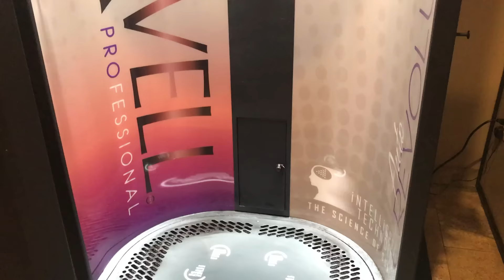My struggle with anxiety symptoms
Get 1 month of free training with me and 3S Fitness just for downloading our app

xoxo

-A